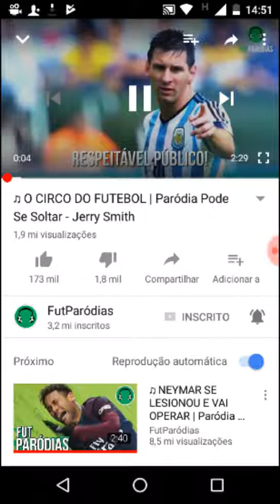Futpatodias videu e cirque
Futpatodias